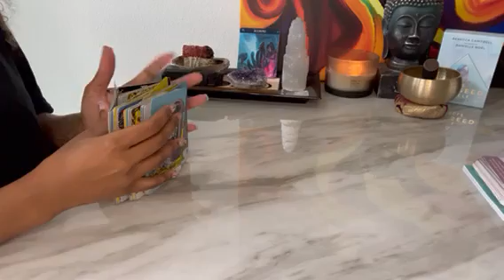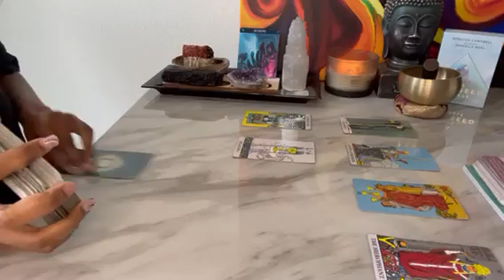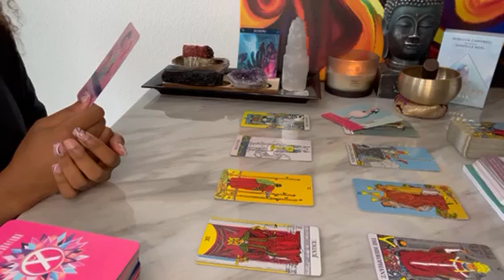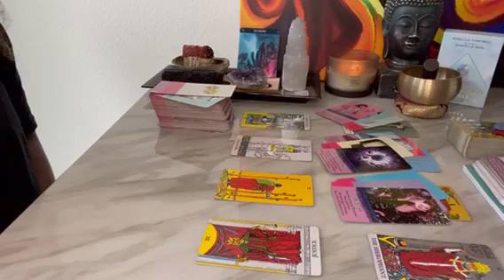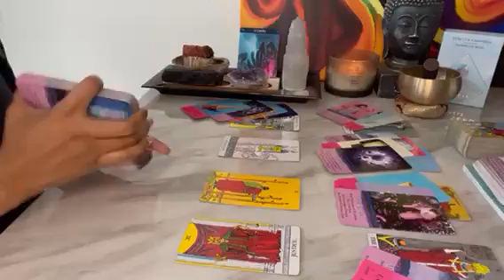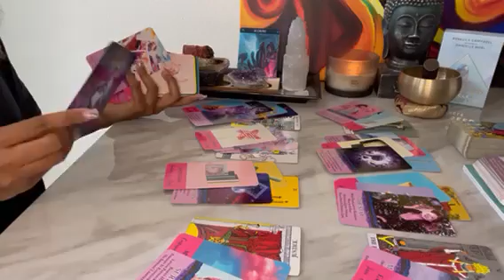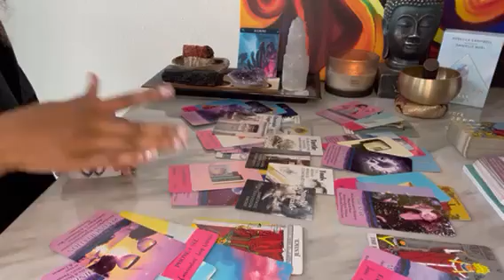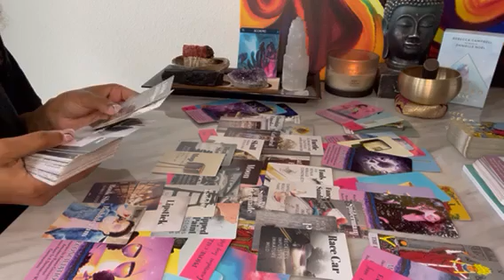Scorpio ♏️ The healer is healin ❤️‍🩹 finally unblocked from any spellwork. New love is here 🥹💕✨